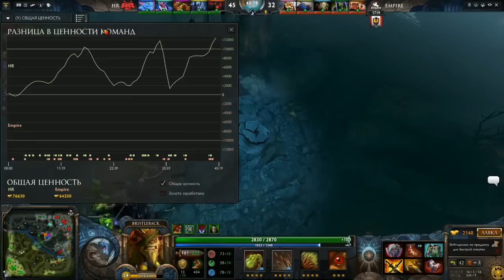DAC. HellRaisers vs Empire, bo3, game 2. 09.01.2015